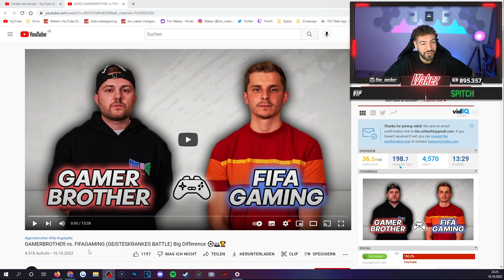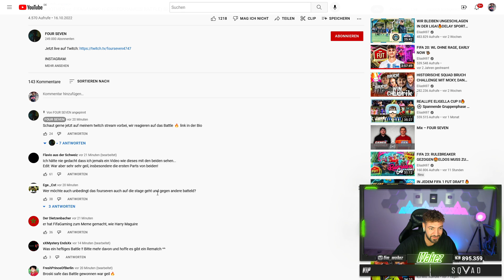Wakez REAGIERT auf GAMERBROTHER vs. FIFAGAMING RAPBATTLE😱